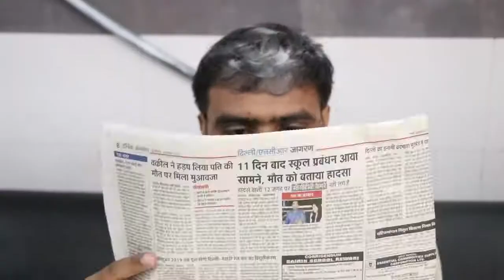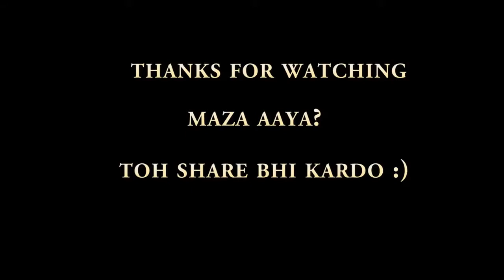Prince of comedy Amit Bhadana is in salon with his Desi Friends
Ye Video Desi Logo Ka Rang Dhang Dikhati Hain Saloon Mein :)

And Also Thanks For Your Love And Support